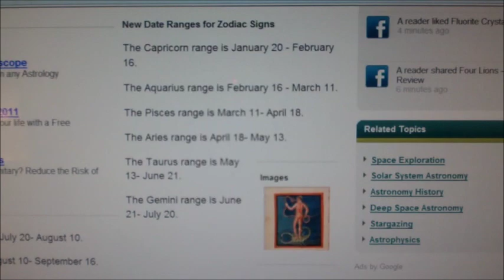Zodiac Signs Changed?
I'm a Pisces!?!